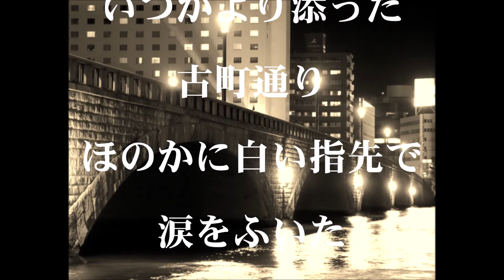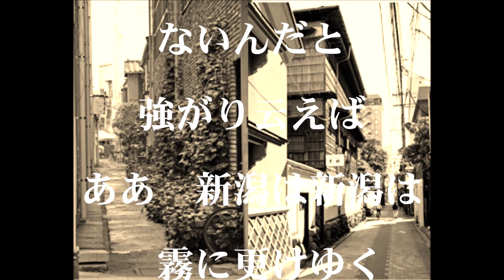新潟ブルース/nakaha(cover)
昭和42年　作詞：山岸一二三　作曲：山岸英樹　唄：美川憲一